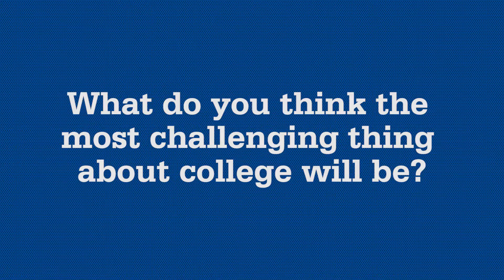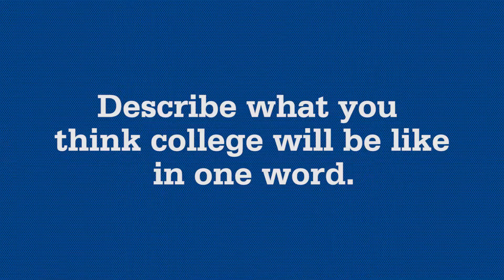First-year students talk college expectations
We asked a few of our first-year students what they think college life will be like. What will be their favorite thing about college? What will the most challenging thing about college be? What classes will be their favorites? WATCH OUR VIDEO to find out what our first-year students thought!